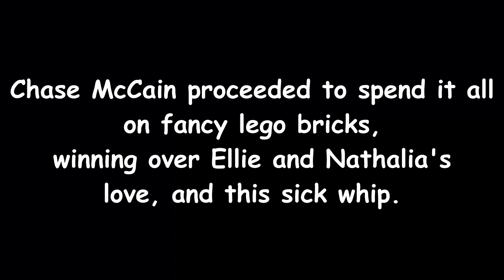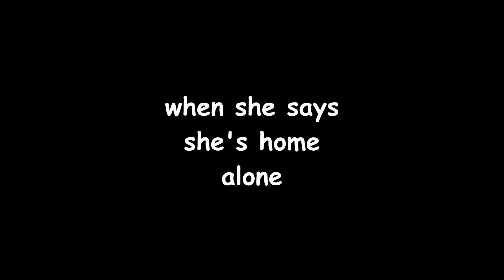Saving the City in LEGO GTA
Continuing my playthrough of Lego City Undercover (the lego version of grand theft auto), we stop more crime and continue to be good role models and upstanding civillians.